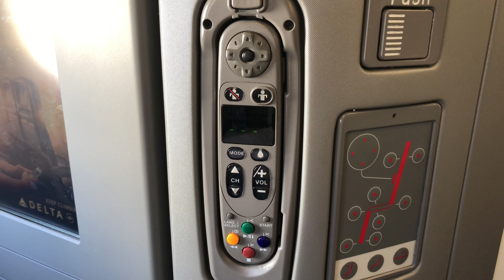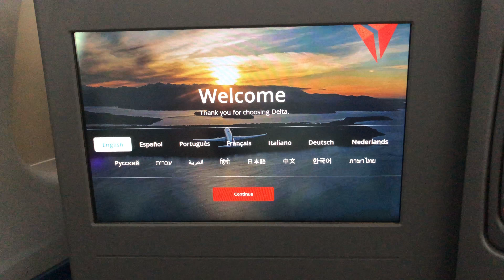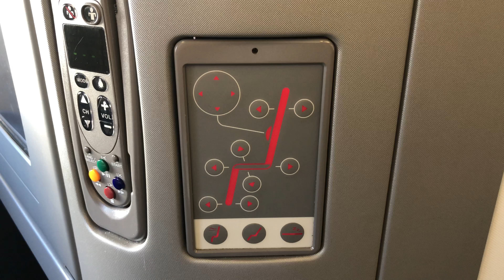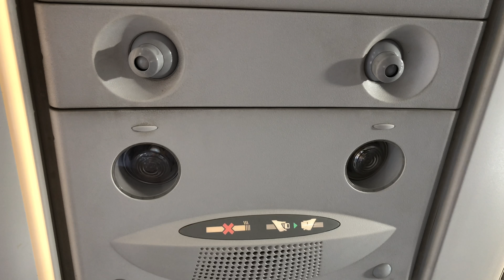Delta One A330-200 experience | London to Atlanta | November 2018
Find out about the Delta One business class experience on an Airbus A330-200 in this flight review of DL31 from London Heathrow to Atlanta on Monday 12 November 2018.  The 4K film includes the takeoff from Heathrow on a clear sunny day.